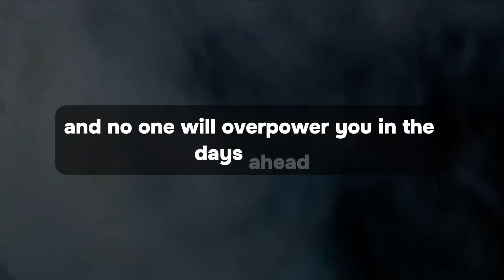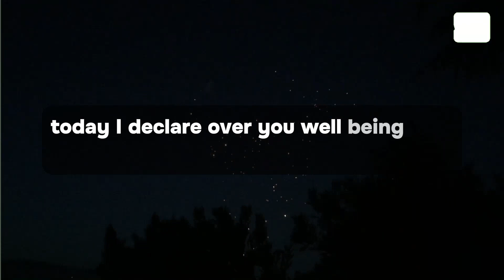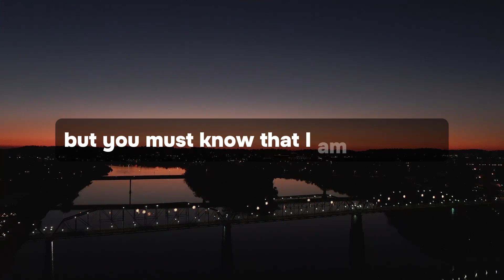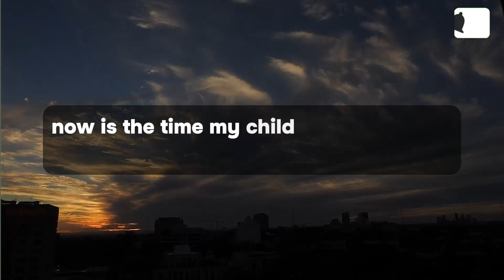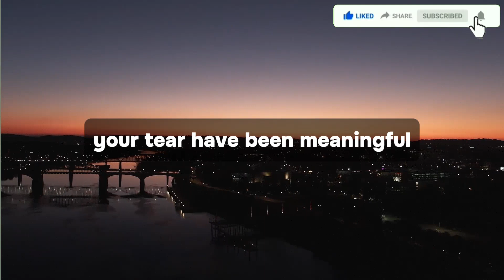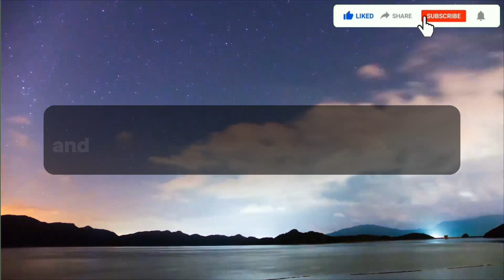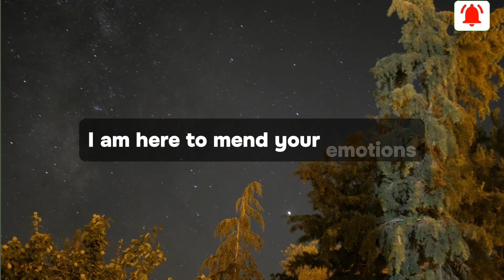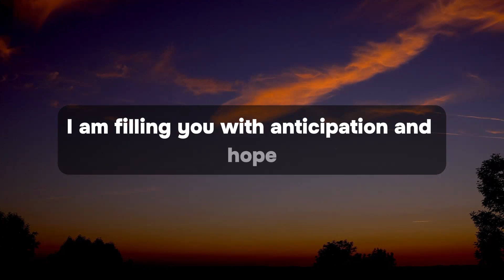💌 God Message Today | They've noticed how you looked lately ans they can't help but..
Topics Covered: 👇
gods message
god say
god
god said
bible quotes
prophetic word
god showed me
god’s say
prayer
angle message
god told me
god’s message
jesus
god's message
god helps
prophetic word
gods message
god say
god
god said
god said it i believe
bible quotes
prophetic word
god showed me
god’s say
prayer
angle message
god told me
god’s message
jesus
god's message
god helps
Angelic announcement
today affirmation
affirmation
i am
daily affirmations
morning affirmations
affirmations for success
positive affirmations
affirmations for wealth
money affirmations
11:11 urgent message from god
abundance mentality
universal laws